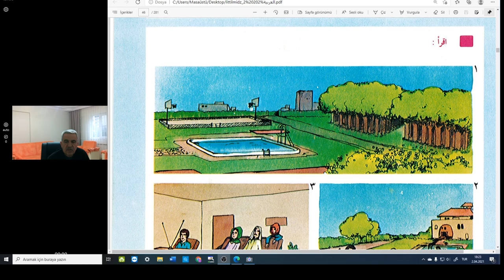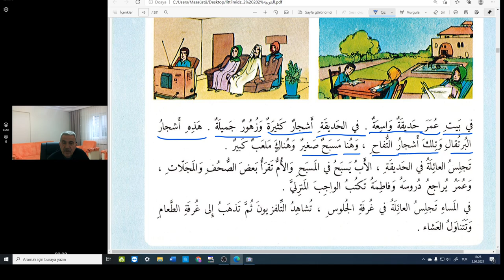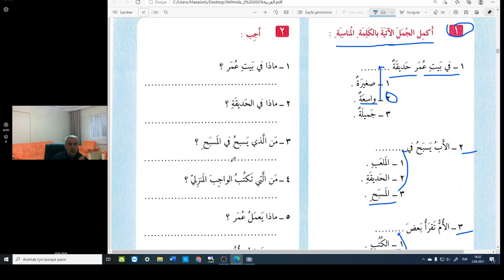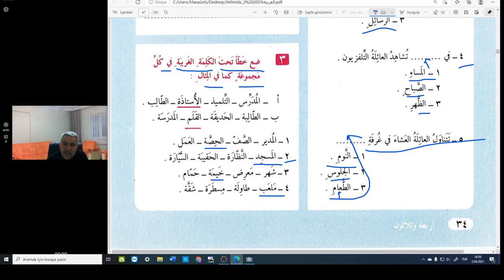Pratik Arapça Dersleri هيا نتعلم اللغة العربية معا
Modern Arapça öğretim tekniği ile .
Amaç öğrenmekse.